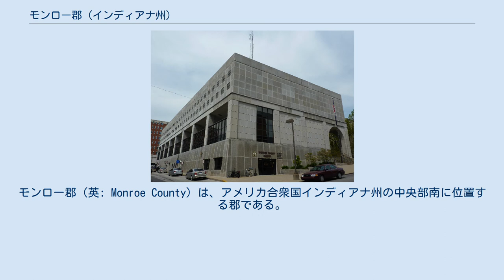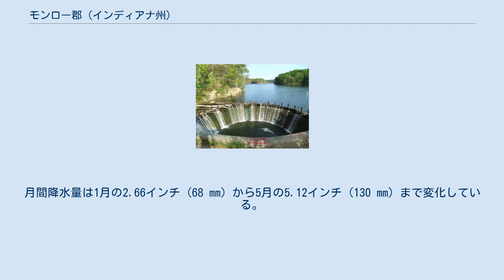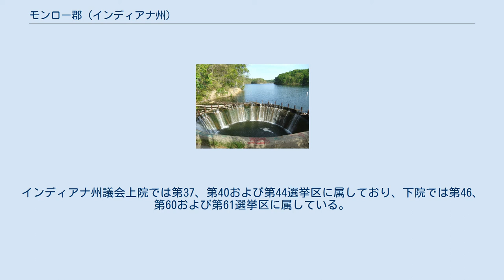モンロー郡 (インディアナ州)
モンロー郡（英: Monroe County）は、アメリカ合衆国インディアナ州の中央部南に位置する郡である。
2010年国勢調査での人口は137,974人であり、2000年の120,563人から14.4％増加した。
郡庁所在地はブルーミントン市（人口80,405人）であり、同郡で人口最大の都市でもある。
1910年の国勢調査ではアメリカ合衆国の人口重心が郡内に在った。
 モンロー郡はブルーミントン大都市圏に属している。
 モンロー郡は1818年にオレンジ郡から分離して設立された。
郡名は郡が組織化されたときに第5代アメリカ合衆国大統領を務めていたジェームズ・モンローに因んで名付けられた。
 グリフィ湖、グリフィ・ダムから見る モンロー郡の領域はホワイト川の東支流と西支流の流域の間に分けられている。
郡南部は主にソルト・クリークとそのクリア・クリーク（インディアナ大学ブルーミントン・キャンパスではジョーダン川と呼ばれる）など支流を介して東支流に排水され、北部は西支流に排水されている。
 郡内のクリークを堰き止めて幾つかの人口湖が造られてきた。
その最大のものが郡南東部のソルト・クリークを堰き止めたモンロー湖であり、レクリエーション用途と市内に飲料水を供給する2つの用途に使われている。
1960年代後半まで、水の主要な供給源は1953年に郡北東部に建設された小さなリーモン湖だった。
現在は非常用水となっており、主にレクリエーション用途に使われている。
 大きさで3番目の湖がグリフィ湖であり、郡の北側斜面にある。
1924年にグリフィ・クリークを堰き止めて建設され、1954年までブルーミントン市の主要水源だった。
現在は主にレクリエーション用途に使われているが、緊急用途にも使われるよう調整されている。
クリア・クリーク流域にあるさらに小さなワイマー湖は元々水の供給のために建設されたが、現在は純粋に釣りなどレクリエーション用途のみである。
 郡内にあった多くの元石灰岩石切り場は現在自然の水が湛えられ、1979年の映画ヤング・ゼネレーションで使われた。
 主要高規格道路 モンロー郡は郡内にアメリカ国道も州間高速道路も無いものとして国内では人口が多い方の郡である。
しかし、2014年に州間高速道路が延伸されて郡内に入ってくるので、この特徴が消えることになる。
 鉄道 形がなくなったレナードスプリングス貯水池、今はビーバーが占領しているs 近年、郡庁所在地であるブルーミントン市の平均気温は1月の19°F (-7 ℃) から7月の86°F (30 ℃) まで変化している。
 モンロー郡保安官部、監獄、郡庁舎 郡政委員会は郡政府の立法府であり、郡の歳出や歳入を管理している。
委員の一人、通常は最も経験のある者が議長になり、郡の首長となる。
行政委員会は方針を設定し、郡政府の日々の機能を管理する責任がある。
 郡は9つの部門がある統一巡回裁判所を維持しており、裁判所の委員は民事事件を扱う。
特定の事件における判決に対しては、州レベルの控訴裁判所や最高裁判所に控訴できる。
 上記以外に、保安官、検視官、監査官、財務官、登...